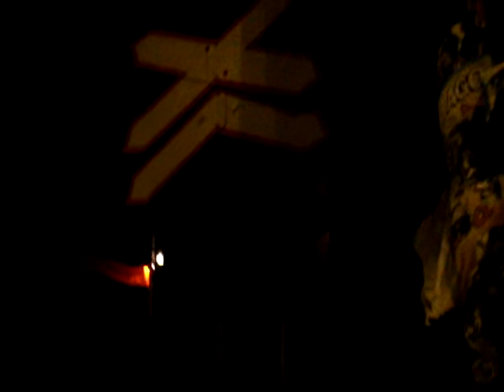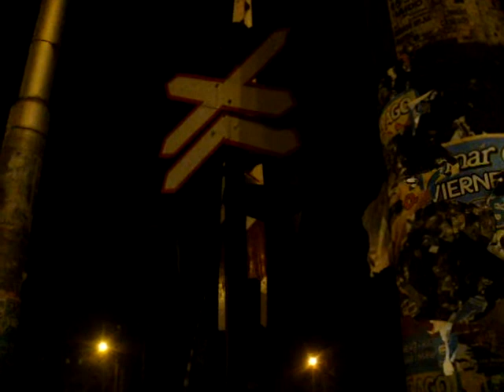Guemes Chile Sur 14-08-17 MOV03402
Safetran Guemes Chile lado Sur
funcionamiento de luces Safetran 8" que bueno que las filme, porque ya son LED...
doble secuencia, se ven las viseras de costado y el brazo doble.
Video de hace un mes :P